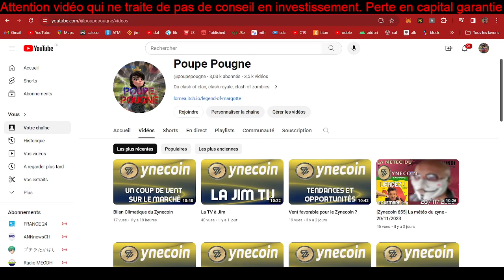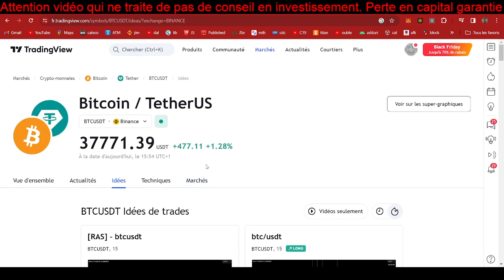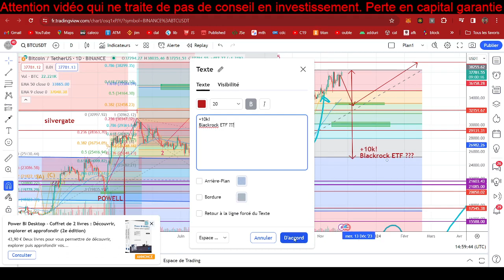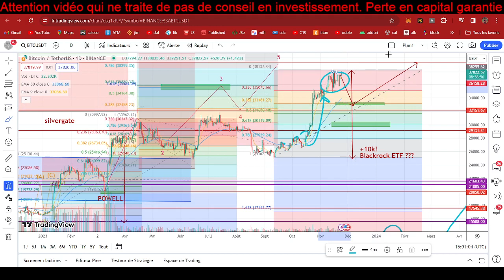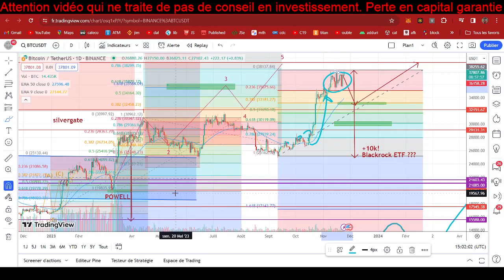[BTC 052] La météo du bitcoin - 24/11/2023